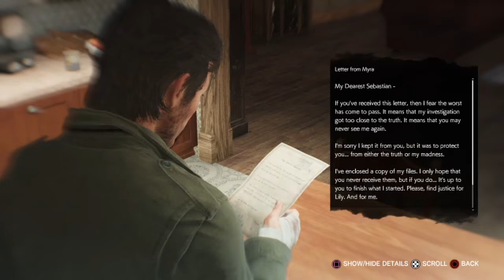The Evil Within 2 Part 5 End